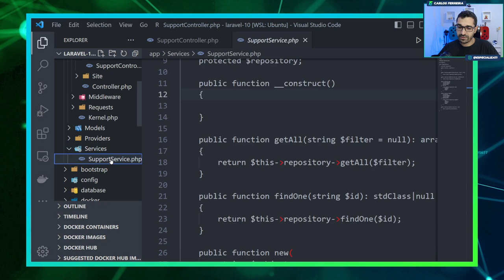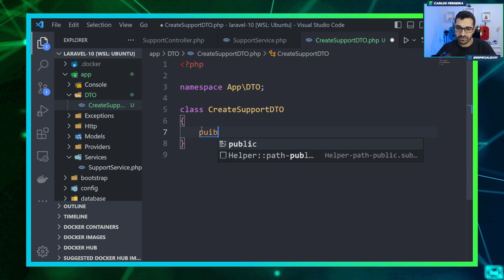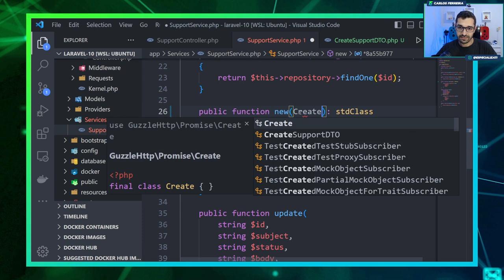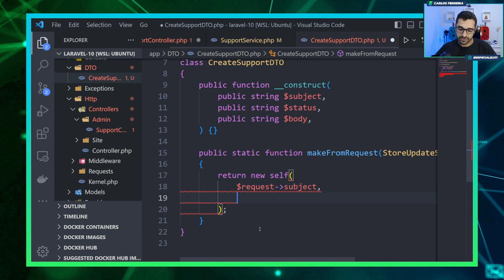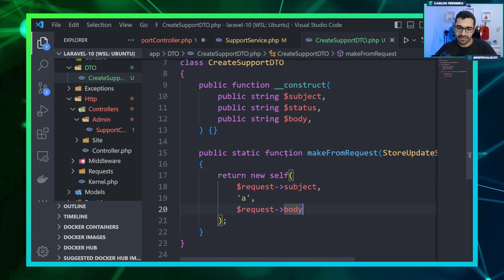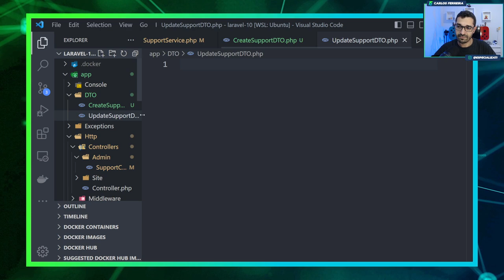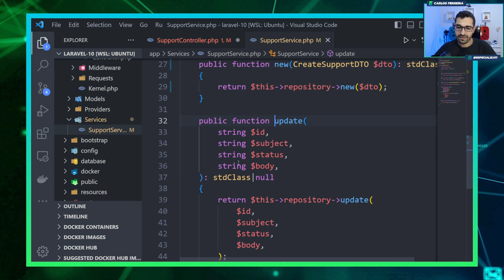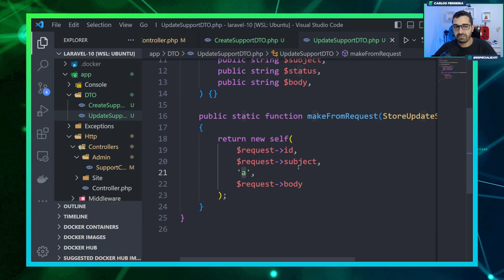Curso de Laravel 10 - #20 - Trabalhar com DTOs no Laravel 10